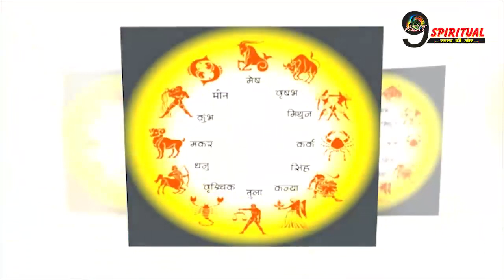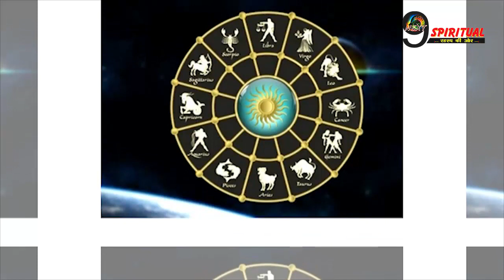इन 5 राशियों को होगा धन लाभ, मिलेगी सफलता || Rashi Astrology